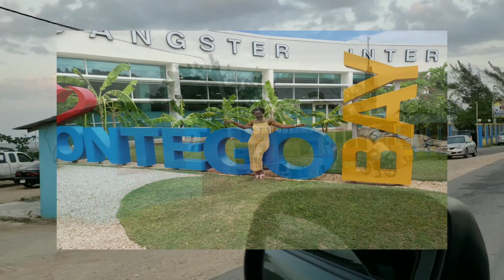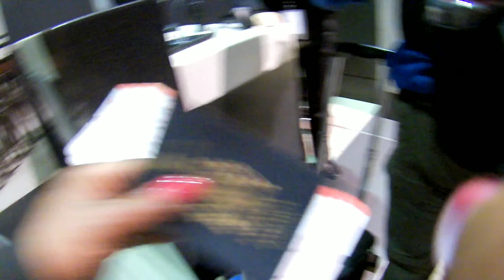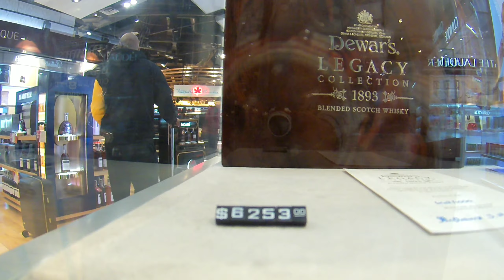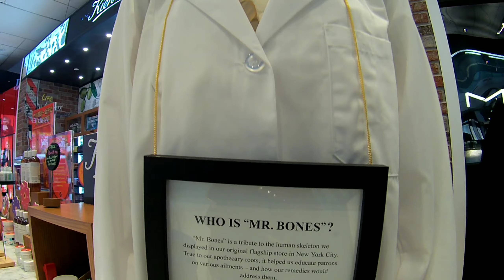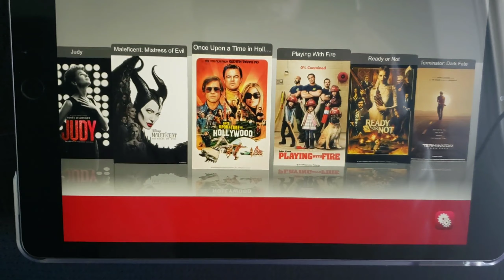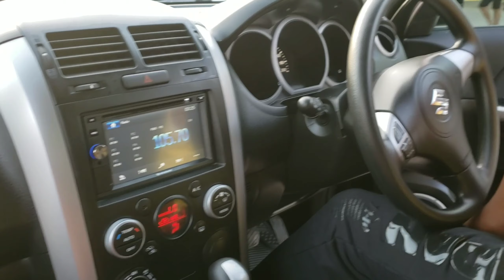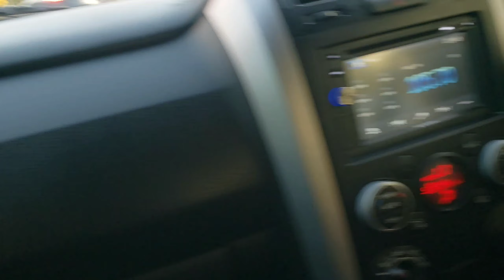JAMAICA VLOG 2020 its that time of the year